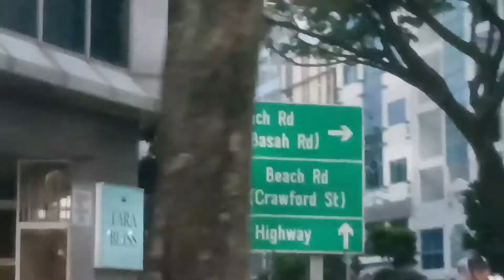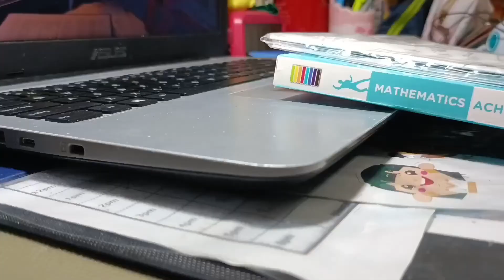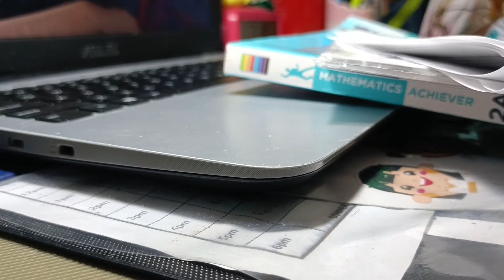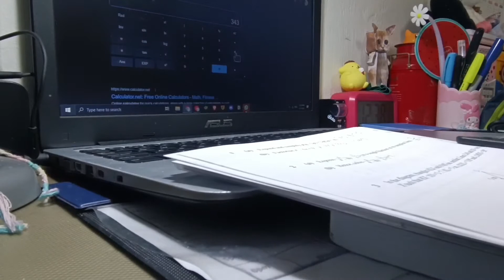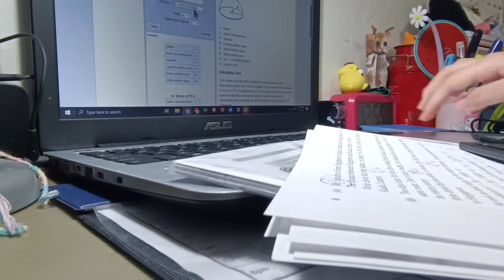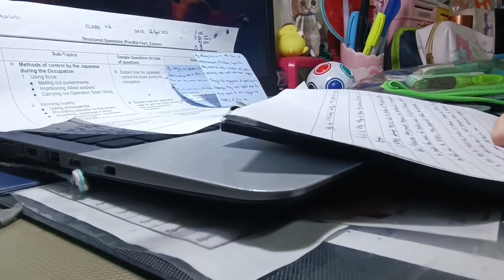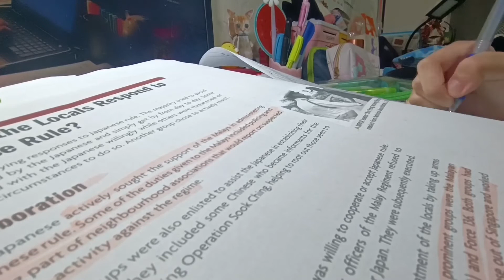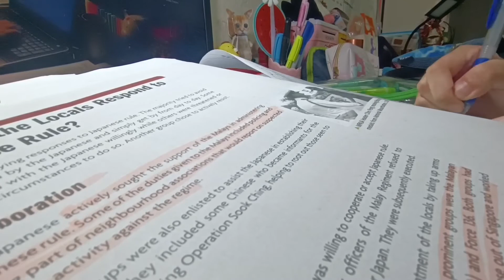life in singapore ☀ || a secondary school student's productive myes vlog (week 2)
who am i 🤔🤔🤔🤔🤔🤔 : i am a student in singapore just making vlogs for fun so that i can look back on them when i am older
why you should subscribe: because it really helps me out a lot on youtube but it is still up to you because i don't like begging (you know who you are 😐)
what i mainly do: vlogs but i may change content it depends
when do i upload: i try to upload weekly and there is no fixed date but if i can't or don't then it's either because i am busy or there is no content to upload HAHA
used in making this video:

stuff used to film: my phone (poco x3 gt)
more random stuff about me: i am planning to get into pure science but if i don't that is ok ig HAHA
i also really REALLY like milo i literally do not drink anything else besides water and milo💀
i still play roblox 🌚 and cookie run kingdom (pure vanilla cookie and tea knight cookie PLSSSSS)
i think that is all LOL
discord server:
♪ Castle (Prod. by Lukrembo)